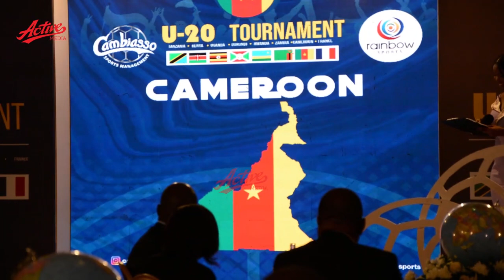ANTONIO NUGAZ HAKUNA JANJA JANJA, AITAJA YANGA BAADA YA KUZINDUA CAMBIASSO U-20 TOURNAMENT